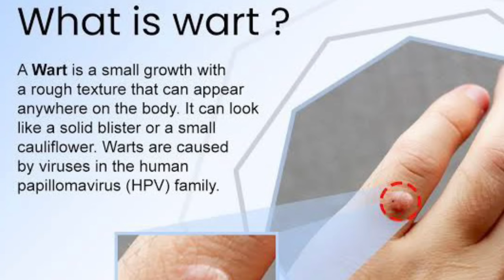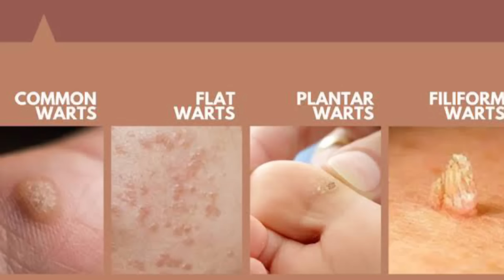Warts/ मस्से : ख़त्म करने की 2 बेस्ट होम्योपैथिक क्रीम | Warts Homeopathic Treatment |Dr. Arwa Bohra